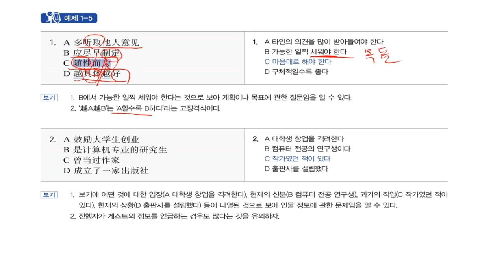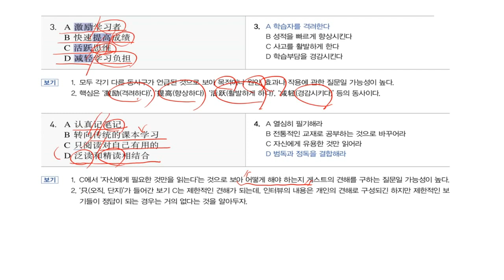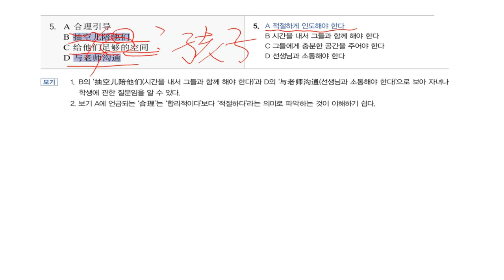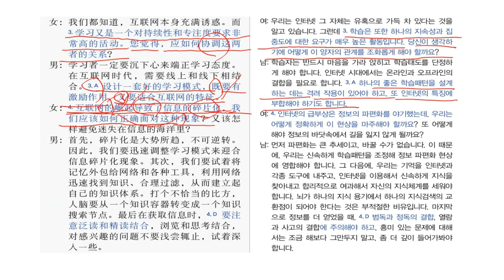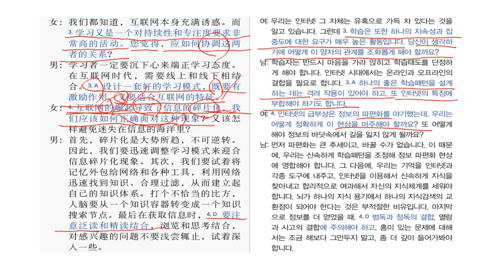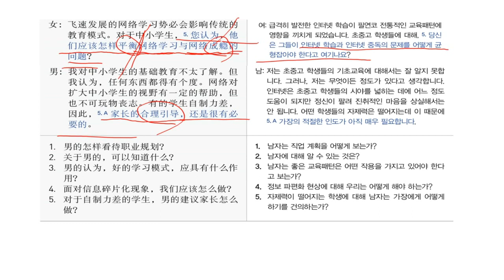OK HSK 6급_듣기영역_제2부분_유형별 전략04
듣기영역_제2부분_유형별 전략04 - 기타 전문분야 및 일반인 인터뷰